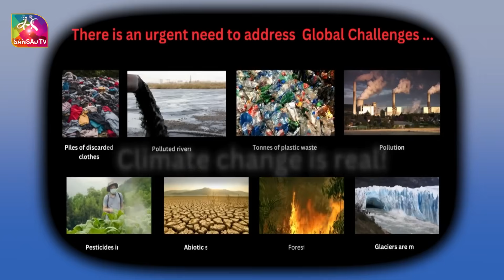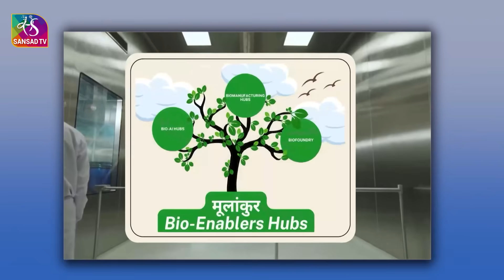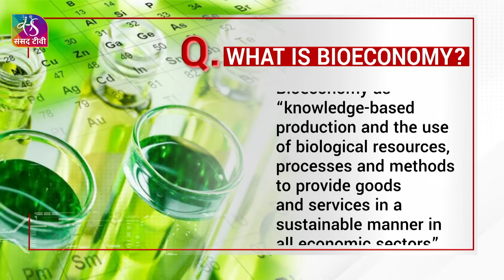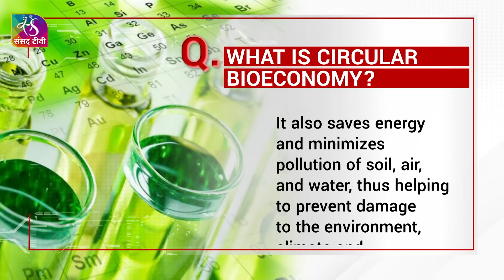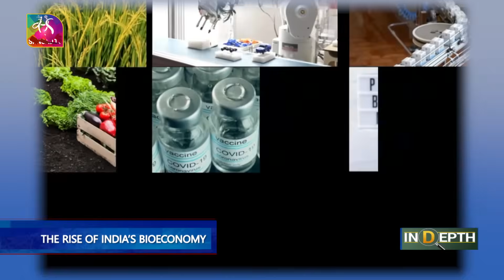In-Depth: The Rise of India’s Bioeconomy | 28 September, 2025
Over the past decade, India has emerged as one of the fastest-growing bioeconomy in the world. From just 10 billion dollars in 2014, the sector expanded to 165.7 billion dollars in 2024, contributing 4.25% to the national GDP. With an ambitious target of 300 billion dollar by 2030, bioeconomy is steadily becoming a cornerstone of India’s sustainable growth and innovation, driven by advancements in biotechnology, agricultural innovation, biomanufacturing, and healthcare.
According to the World Economic Forum, bioeconomy uses renewable resources like plants, animals, and microorganisms to produce food, energy, and industrial goods. It helps cut emissions, reduce dependence on fossil fuels, and support sustainability.

Anchor: Kriti
Video Editor: Abhilasha

Music Courtesy from Envato : This Is Epic Video AnorMusic